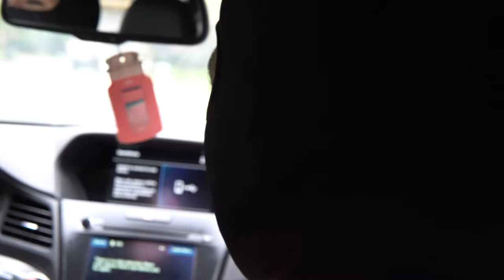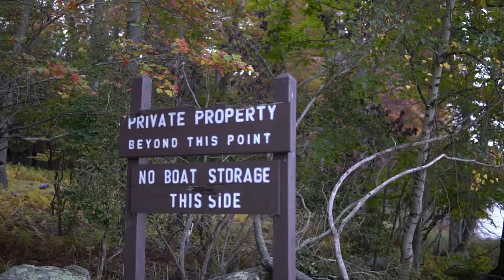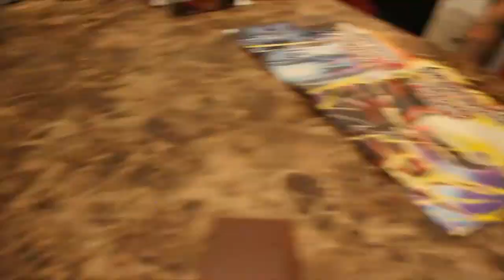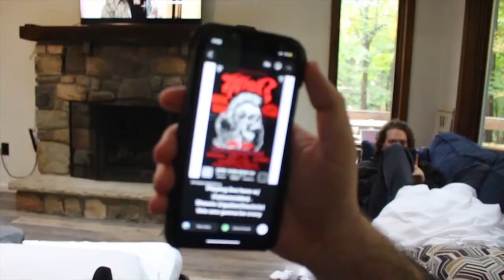Goons Vlog Ep9: Live From Big Bass Lake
MORE BEHIND THE SCENES MORE LUNATIC VIBES. THIS EPISODE WE LIVE FROM BIG BASS LAKE IN PA THEN WE TAKE IT BACK HOME FOR SOME LIVE SHOWS.